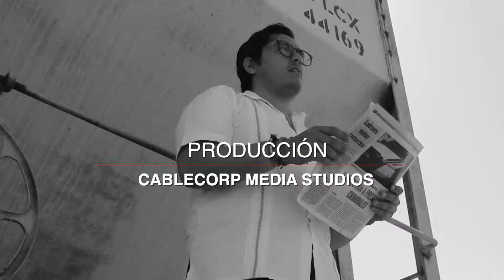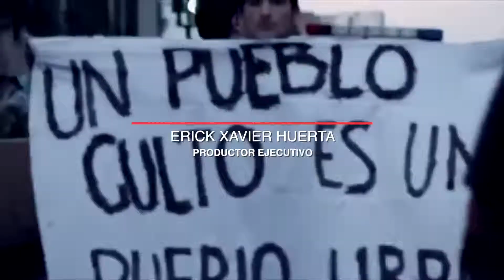HABLEMOS DE AMÉRICA» VOCES MIGRANTES «DESENLACE»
CAPÍTULO 228- UXU, VOCES MIGRANTES. HABLEMOS DE AMÉRICA. UNOXUNO «Opinión y Libertad» es una iniciativa de Erick Xavier Huerta con la firme convicción y misión de promover y defender la cultura e instituciones de una sociedad libre a través del diálogo para poder entender a México y al mundo.